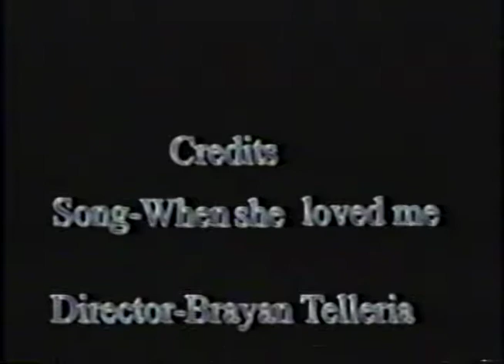"When She Loved Me" - Music Video | Directed by : Brayan Telleria 1999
- This was my first video that I ever directed.  It was shot in 1999 on old school VHS tape.

- A lovely song that captured my ear at the time of 1999, my freshman year in high school.  The video, not it's best but it was something I tried for my TV Production class.

- Making this video at time was when I realized that I wanted to be directing videos.  The complete video was filmed in Woodbridge, Virginia.